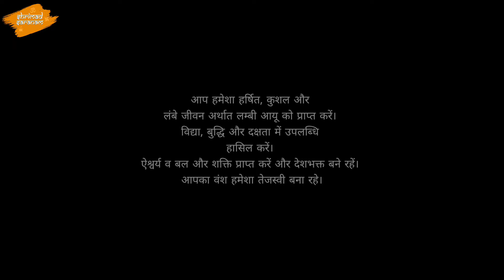Baby 1st Birthday || Gregorian Calendar || Shrimad Saranam Das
Baby 1st Birthday according to gregorgian calendar. Baby boy Shrimad Saranam Das is celebrating his 1st birthday.